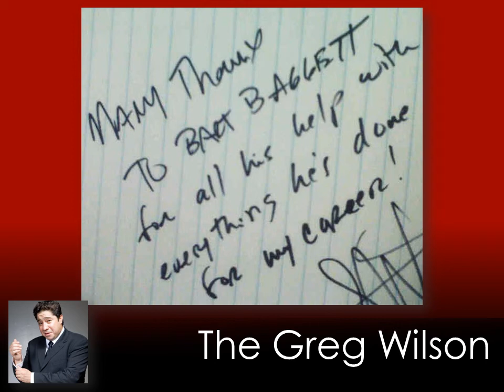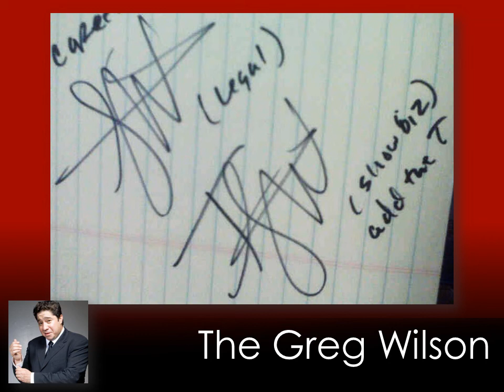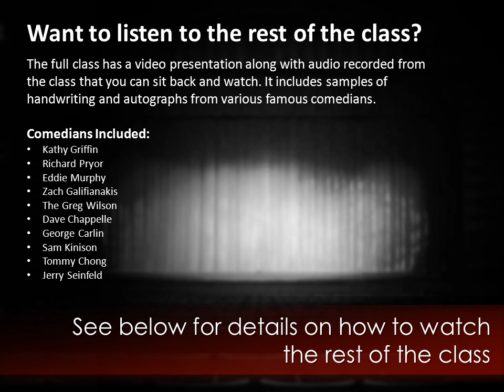In the Mind of a Comedian - Preview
This is a segment of one of our recent tele-classes hosted by Bart Baggett. To listen and watch the rest of the presentation, go to this page: